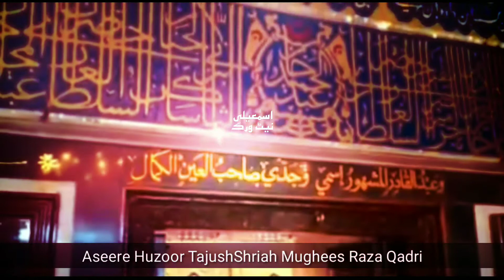Mere Ghar Ghaus Ke Aane Ki Barkat Yaad Aati Hai • MugheesRazaQadri •